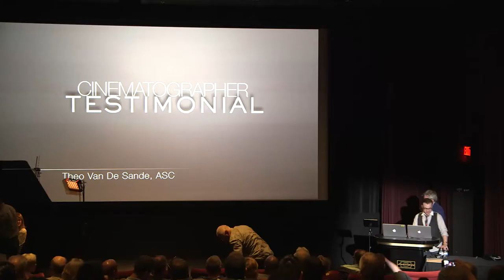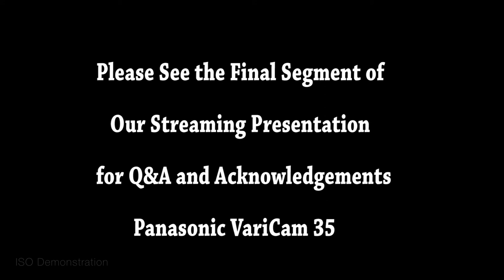Theo Van De Sande, ASC comments on the Panasonic VariCam 35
Theo Van De Sande gives his impressions of the new VariCam 35 after using the new camera to shoot an Amazon Original Series Pilot.